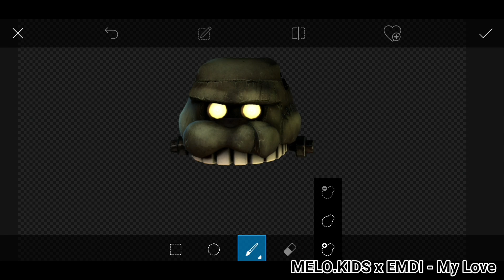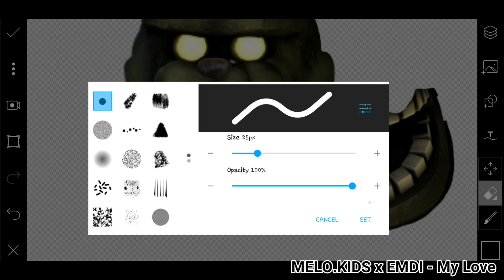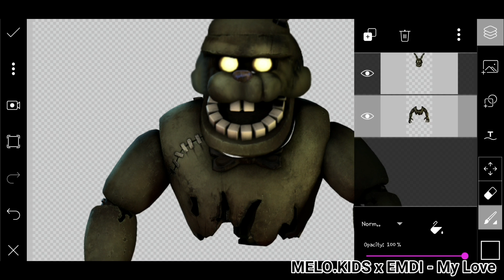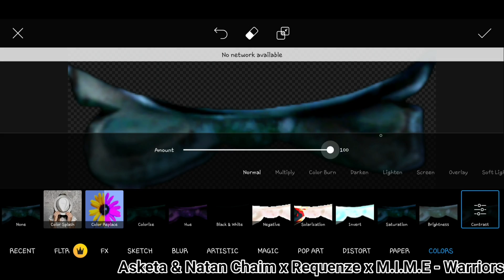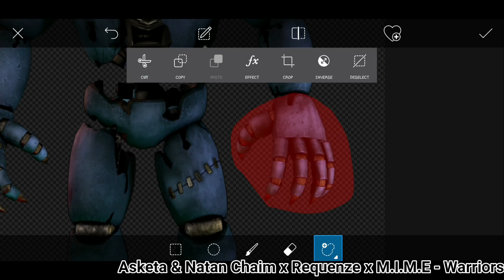[FNaF] Speed Edit - DreadBonnie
Do you want to buy shirts, sweaters, pants, jackets with your favorite characters at a low price?